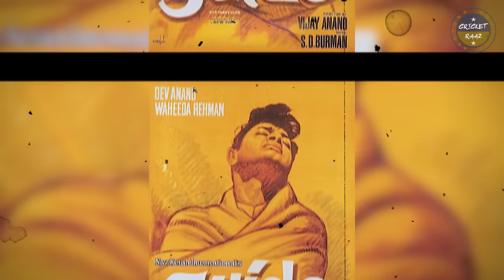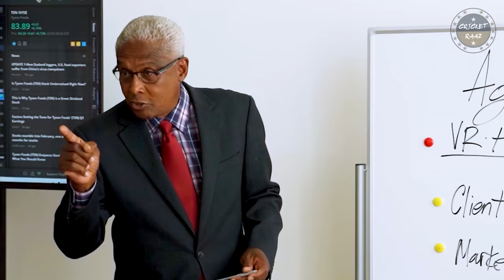The BCCI President & the Voice of India | A Cricket Story that will Break & Make your Heart | Love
How far would you go for the thing that you love?

& what will you do when Inspite of Going that far
Life will still keep your lve away from you.

today story.
is a cricketing story that spans across 7 decades of Indian Cricket

Lata Mangeshkar & Raj Singh Dungarpur

There meeting was fated to e tragedy
there life to be one of loneliness and longing
one who will make cricket there life while the other - Music

& yet

still

somehow
they would make a home in each other

this is a cricketing story
this a story of music
this is love
this is hate
this is a story of Victory
this is a story of loss

A story filled with romance and Tragedy
of Kapil and Sachin Tendulkar
of the 1983 world cup & Wankhede & lords stadium

this is life in a nutshell
Lived to the fullest